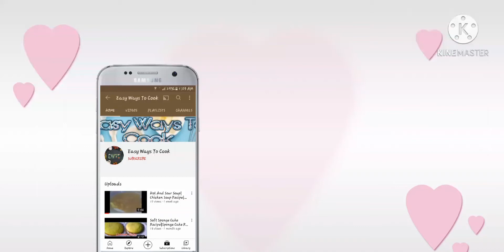Hot And Spicy Pasta Recipe-Easy Pasta Recipe-Easy Ways To Cook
About this video:
Here i am sharing a recipe of spicy pasta which is very simple and easy to cook so you can also try this recipe with just easily available ingredients.

Easywaystocook
Easy ways to cook